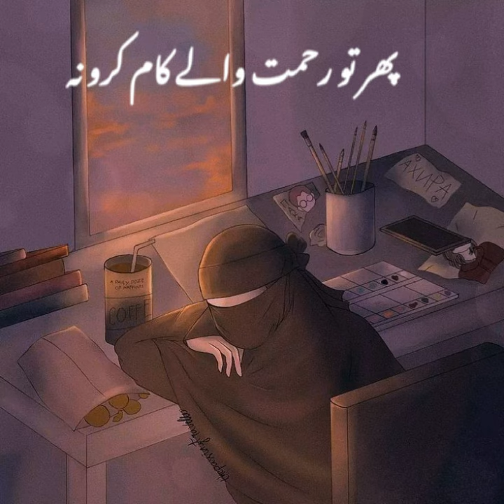Islam instructions For women About Hijab must watch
Aurat aur parda| islam ka hukam| hadees paak

This content is not owned by @exploreislamwithfaizee

Kindly requesting to don't strike down a video, If you need an Audio or Video to be removed on our channel please mail  us to remove the content, we will be removed within the same day and keep both side happy.